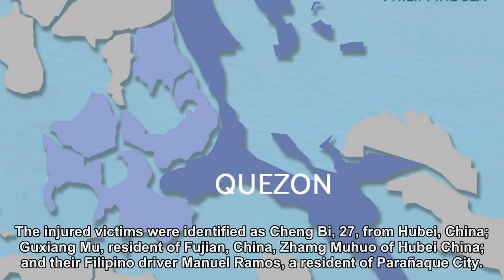Chinese dies, 4 others hurt as SUV plunges into ravine in Quezon